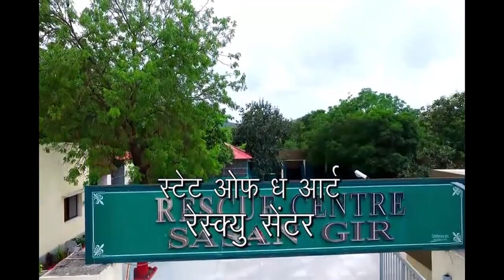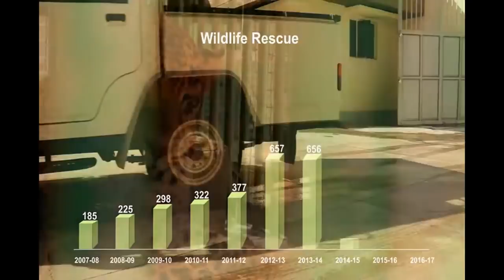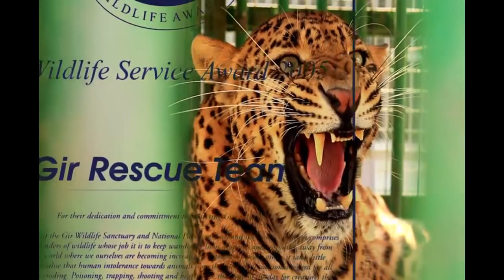Rare Asiatic lion's amazing documentary दुर्लभ एशियाई शेर की अद्भुत वृत्तचित्र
The Asiatic lion (Panthera leo leo) is a lion population in Gujarat, India, which is listed as Endangered on the IUCN Red List because of its small population size. Since 2010, the lion population in and around Gir Forest National Park has steadily increased. In May 2015, the 14th Asiatic Lion Census was conducted over an area of about 20,000 km (7,700 sq mi); the lion population was estimated at 523 individuals, comprising 109 adult males, 201 adult females and 213 cubs. And now lion population about 1000 above.

Habitat:
Do you know ? Endangered Big cat Asiatic Lion live in world's only one Habitat which is India's great Gir forest sanctuary !!!  So welcome.  We make yours encounter with Asiatic lions

And watch continuous Steady stream of videos from across India.

Please write to us to licensing this stock footage.